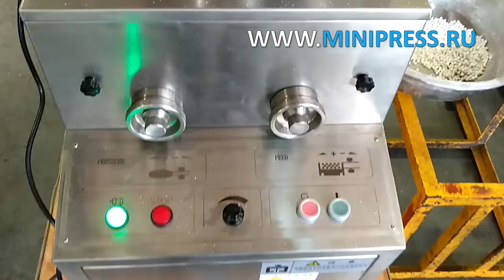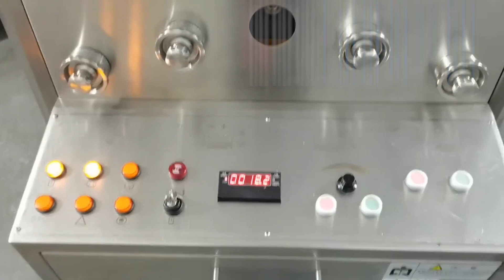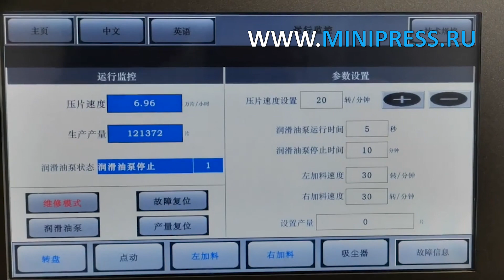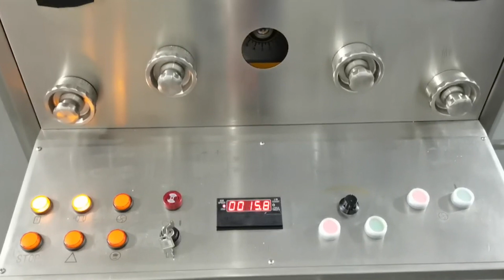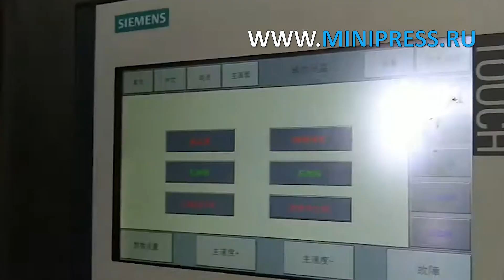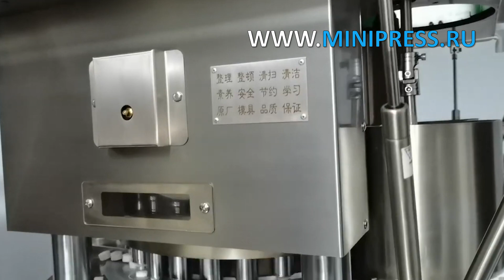Оборудование для полировки и удаления пыли с поверхности таблеток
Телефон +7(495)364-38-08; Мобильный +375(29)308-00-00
Россия, Москва

ЭТИКЕТИРУЮЩИЕ МАШИНЫ
МИКСЕРЫ И СМЕСИТЕЛИ ПОРОШКОВ
ТАБЛЕТОЧНЫЕ ПРЕССА
БЛИСТЕРНЫЕ МАШИНЫ
ЛАБОРАТОРНЫЕ АНАЛИЗАТОРЫ
ЦЕЛЛОФАНАТОРЫ
ГРАНУЛЯТОРЫ ПОРОШКОВ
СЧЕТЧИКИ ТАБЛЕТОК И КАПСУЛ
КАПСУЛОНАПОЛНЯЮЩИЕ МАШИНЫ
УПАКОВЩИКИ ПОРОШКОВ
ТУБОНАПОЛНЯЮЩИЕ МАШИНЫ
КАРТОНАЖНЫЕ МАШИНЫ